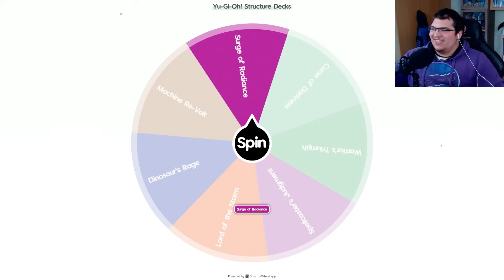YU-GI-OH STRUCTURE DECK DUELL! - Dragon's Roar vs Curse of Darkness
Heute spielen CK-Phoenix und ich mit YU-GI-OH! STRUCTURE DECKS in Yu-Gi-Oh! Master Duel